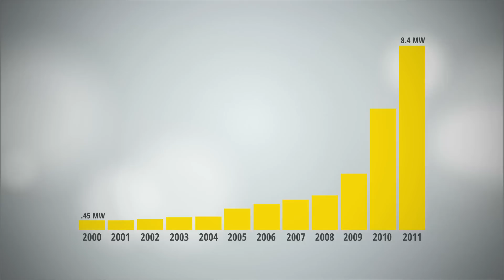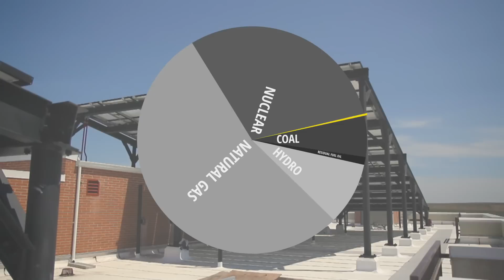New York's Booming Solar Roofs